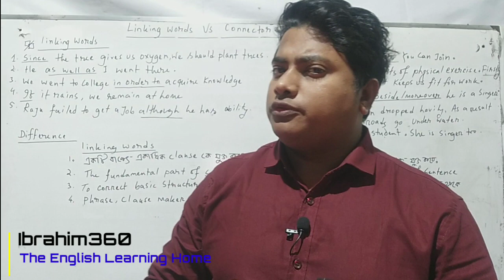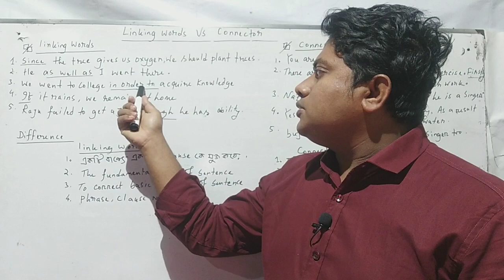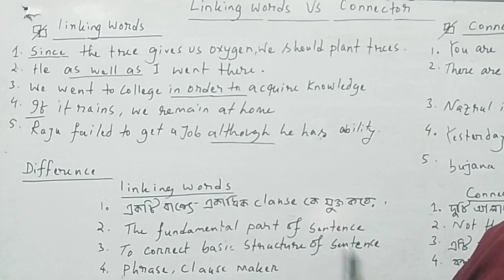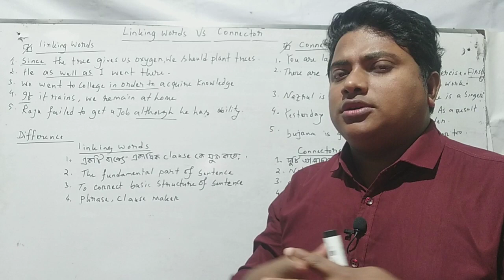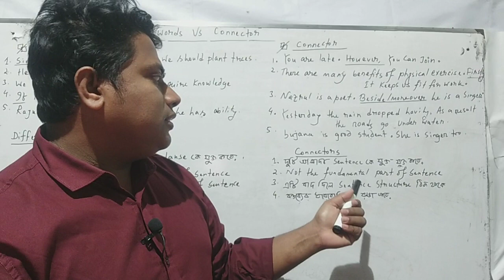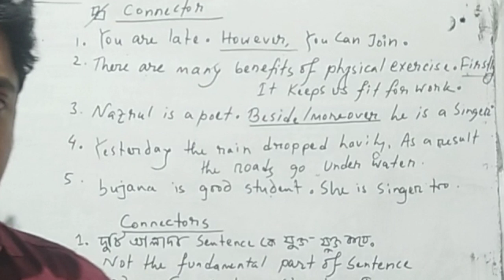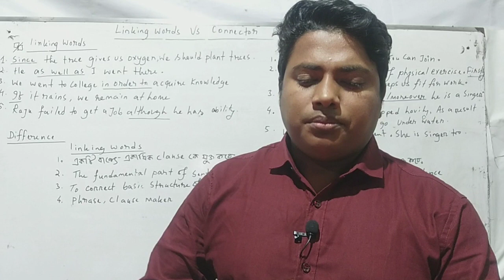linking words vs connectors difference//linking words ও connectors এর মধ্যে পার্থক্য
linking words vs connectors difference, linking words ও connectors এর মধ্যে পার্থক্য,connector or linking words confusion this is very helpful for any kinds of students

This lesson help you to learn linking words and connector very quickly and easily

By this lesson I hope you can remove your confusion on following topics.

so let's get started. And

of me.